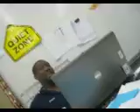Tyshawn and Aidan Singing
Poetry Day at C.I.C.S Bucktown Part 2...lmnao